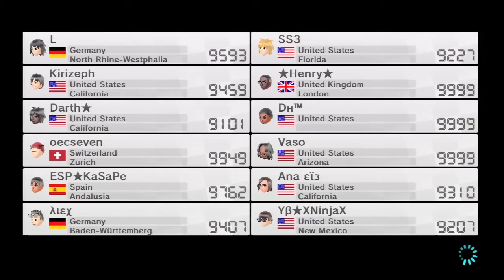Mario Kart 8: Worldwide 52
[Sorry for late upload time, I was at the hospital pretty much all day with my mom - she's okay now though so I finally got around to publish this video] I joined DH and I wanted a colorful combo, didn't really care about stats really cause they don't help me much as it is. The first race was pretty much my only good race overall. I stayed til I had enough ownage. GGs